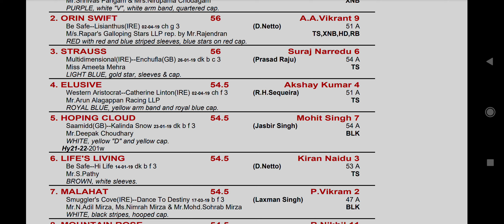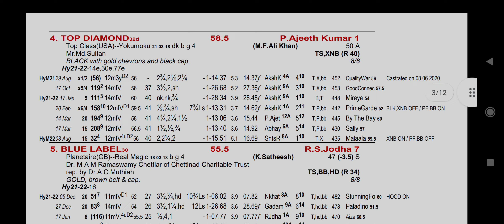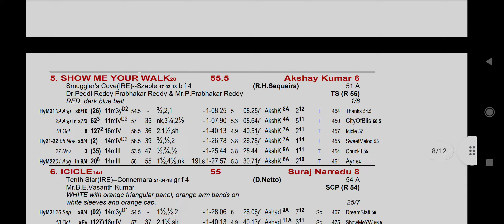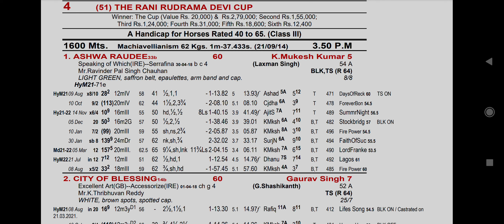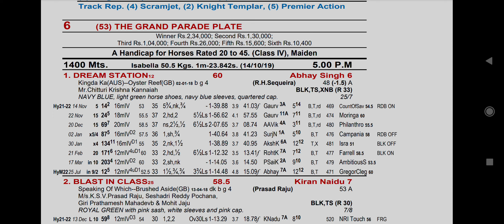HYDERABAD HORSE RACING TIPS [20th AUGUST 2022]